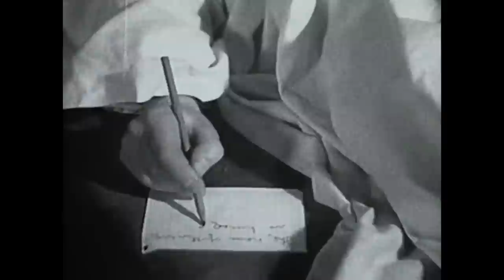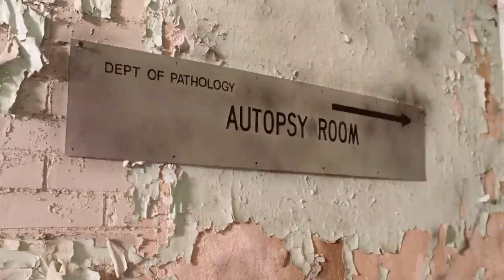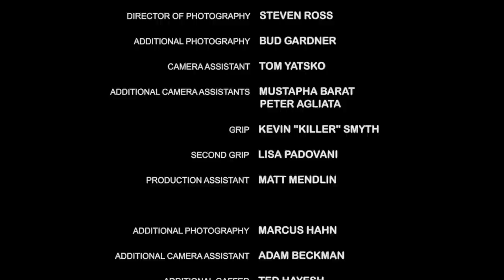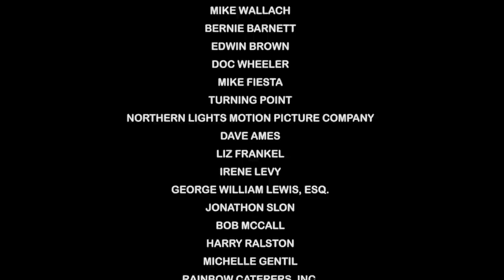DOOM ASYLUM | Full HORROR Movie HD | Kristin Davis, Patty Mullen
Fans of The Return of the Living Dead & A Nightmare on Elm Street will love this 80's horror flick! A horribly disfigured lawyer, wrongfully pronounced dead after a terrible car accident, is taken to an asylum for dissection, only to come back alive, kill everyone, and make the asylum his killing grounds.

Doom Asylum (1987)
Genres: Horror